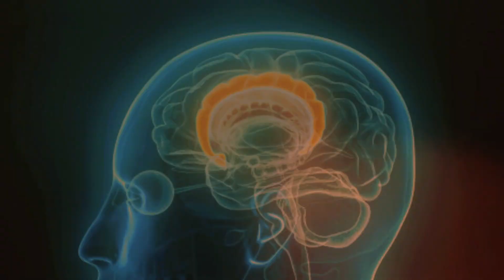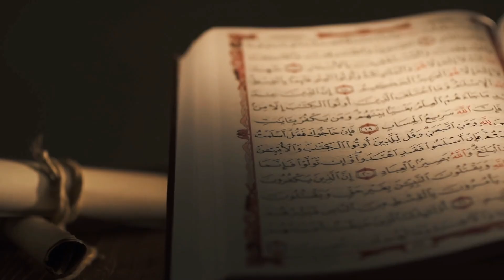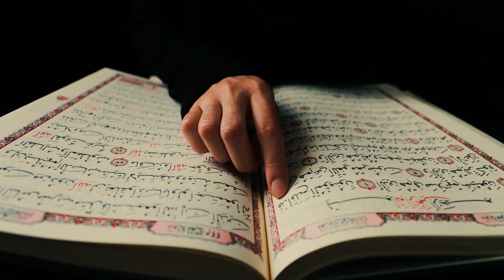Do This Daily & Grow Your Willpower (Shocking Science) | Sh. Shakiel Humayun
Discover the Hidden Brain Secret Behind Willpower & Discipline!
Did you know there's a part of your brain called the anterior mid cingulate cortex (AMCC) that actually grows stronger when you push through difficult tasks? In this video, we explore groundbreaking neuroscience showing how the AMCC boosts willpower, mental toughness, and even cognitive function — helping 70 and 80-year-olds perform like they're 20 again!

Learn how Islamic practices like Fajr prayer, Ramadan fasting, Zakat (charity), and facing life's challenges are scientifically proven to build your willpower, strengthen your brain, and make you a more resilient human being. As Prophet Muhammad ﷺ taught, trials and tribulations make us stronger — both spiritually and mentally.

🔹 How fasting increases brain power
🔹 Why prayer builds mental discipline
🔹 The science of willpower & the AMCC
🔹 How Islam trains us for resilience
🔹 Benefits of overcoming hard times

If you want to grow your willpower, boost your brain, and become stronger through faith and science, this video is for you.

CHAPTERS:
00:00 - Introduction: The Brain's Hidden Willpower Center
00:18 - What is the AMCC? (Anterior Mid Cingulate Cortex)
00:38 - How a Bigger AMCC Boosts Willpower & Cognitive Power
00:55 - AMCC in Obese People vs. Dieters & Athletes
01:20 - The AMCC: The Brain's Source of Tenacity & Longevity
01:45 - How Difficult Tasks Grow Your AMCC
02:03 - Islam’s Role in Building Mental Strength
02:22 - Fajr Prayer: Training Willpower at Dawn
02:46 - Ramadan Fasting: Strength Through Discipline
03:16 - Taraweeh Prayers: Overcoming Fatigue for Spiritual Growth
04:00 - Zakat: Building Strength by Giving
04:09 - The Wisdom in Islamic Struggles & Commands
04:28 - Prophet Muhammad’s Teachings on Trials & Strength
04:48 - Conclusion: Strengthening Willpower Through Faith & Science

Powerful experiences through eye-opening courses on Islam and Quran Arabic.

FKAD.org

Shakiel’s engaging teaching style and ability to make complex matters simple have drawn students to his courses for over two decades.

Born and raised in the US, Shakiel understands the American-Muslim dynamic and delivers his courses in a context that resonates with his students.

He’s an entrepreneur by profession and has graduated from the Zicklin School of Business at Baruch College with a BBA in Business Administration.

He completed post-graduate studies at the Umm-ul-Qura University in Makkah al-Mukarramah receiving an Associate’s Degree with honors. He continued his studies at the College of Shariah at Umm-ul-Qura University.

In 2006, he founded FKAD Institute, and in 2011, he founded the NYC Muslim Center, the largest Islamic center in NYC, and turned it into a mega-center that includes FKAD Institute, The Wellspring Schools, Jesus Son of Mary Mosque, and the Hatebusters.